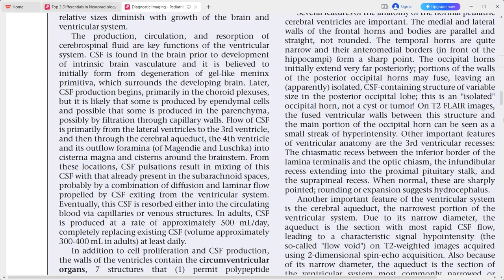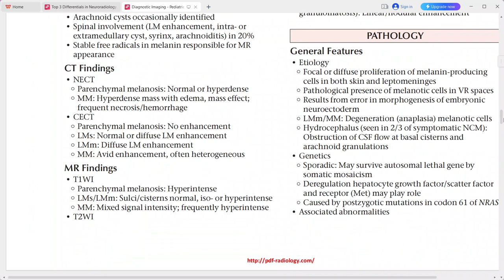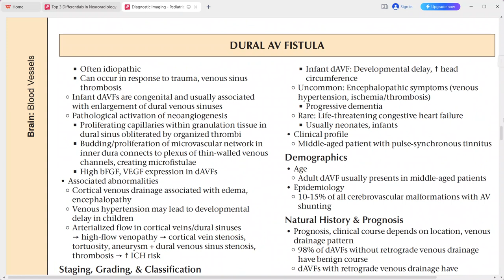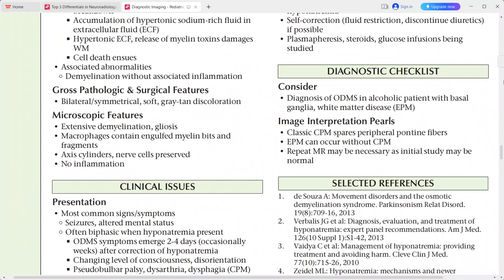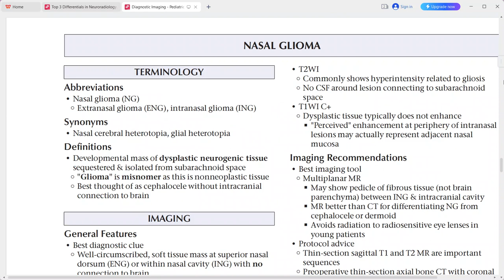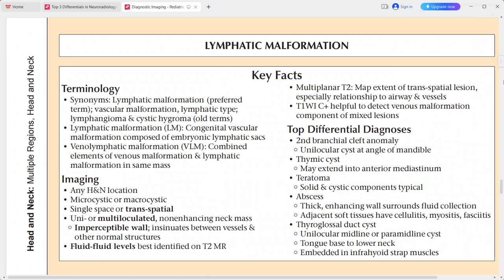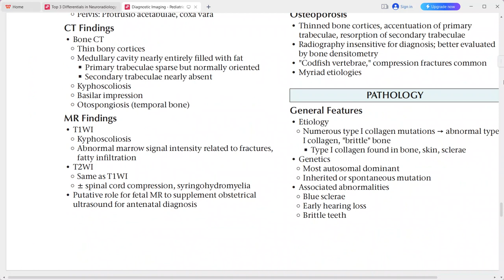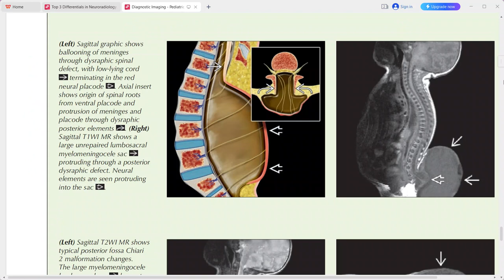PAEDIATRIC NEURORADIOLOGY DIAGNOSTIC IMAGING